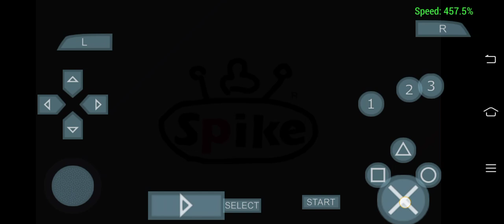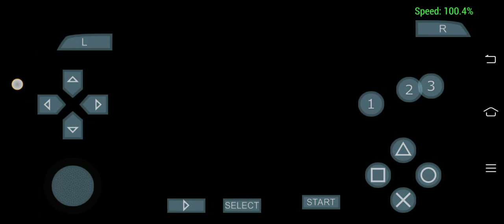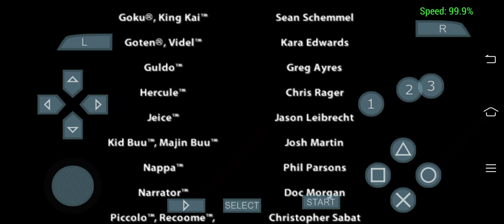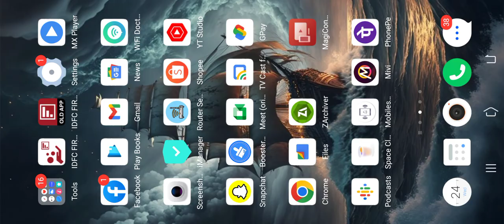hello guys dragon Ball z ttt end